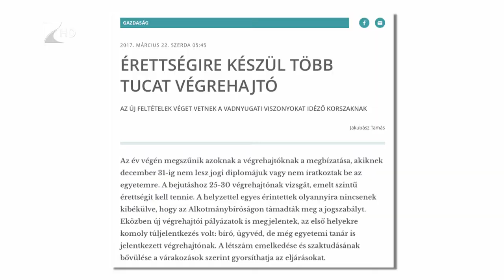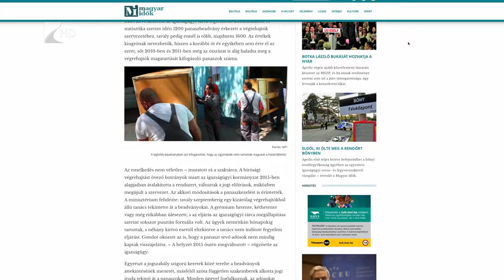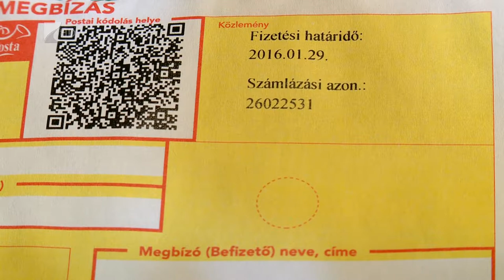Változott a jogszabály - Kölcsey Tv